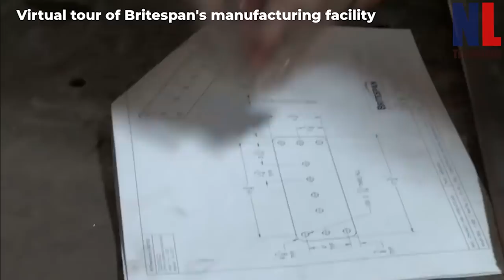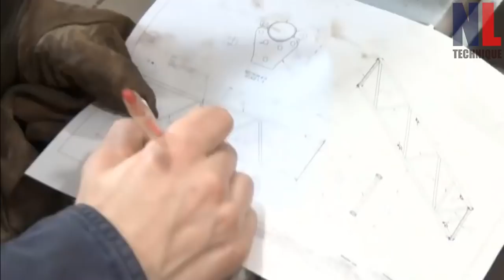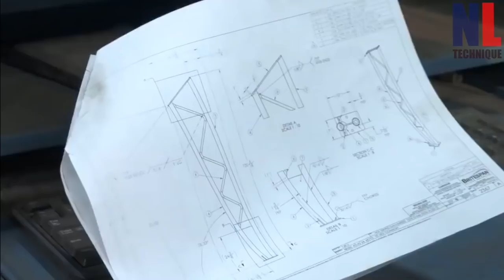Amazing Powerful Rod Crane Production Process With Modern Machines And Skillful Workers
Lime, coke, and iron ore are melted in a blast furnace to create molten steel, and oxygen is flushed through to remove carbon and other impurities that would compromise the steel’s strength. The steel is poured into molds, where it cools and hardens into ingots.

The ingots are shaped into various forms—plates, bars, rods—with immense pressure from massive rollers, then are cut to size based on the specific design requirements. The hollow tubes used to form the crane’s boom are made by welding the sides of a flat steel sheet together or by piercing through the center of a steel rod. Long rods are thinned with dies to create wires, which are combined and twisted to form the crane’s cables.

The parts are packaged and shipped to a crane manufacturing company, where further metalwork is done to shape the parts into their desired forms.